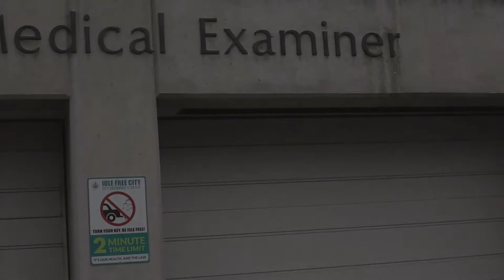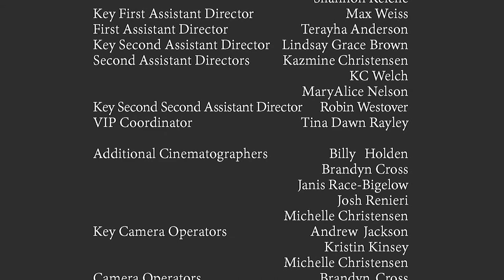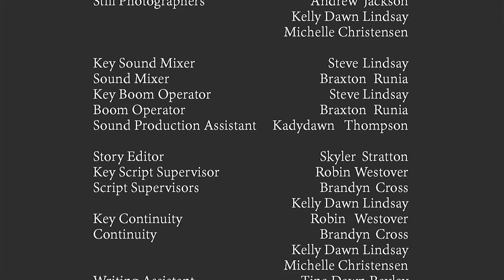Proper Manors ~ S3,E12 "So Far Away,"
Proper Manors, Season 3, Episode 12, "So Far Away"
Joey Sorrento checks in from Paris. Both Alessandro Sorrento and Vedetta Caprese Sorrento deliver threats while visiting the jail where Anjelica Sorrento is staying for killing Antonio Sorrento, Joey's brother; and his step-sister, Holly Olden, is staying for drug trafficking.  Dr. Alvin Cameron retires as the Proper Medical Examiner and passes his wisdom to Phil Robinson, father of Chrissy Robinson. Molly Trapnell warns Erin Bodell that Joey's high school girlfriend, Trina Trapnell, is reportedly also pregnant. Alessandro Sorrento and Miles Barnes stop by the Proper homeless shelter, where Alessandro takes the opportunity to connect with homeless resident Estaban Aragon.  Starring Walter Platz, Brandyn Cross, dminor, John Hinckley and Nikki Ray Pino as Joey Sorrento. With Deven Skye, LD Weller, Kazmine Christensen, Cathleen Mason and Lauren Mitchell.